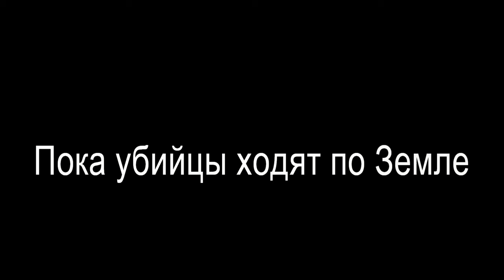Наша Дарья-Пока убийцы ходят по Земле.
Посвящаю эту песню своему товарищу Виктору Богомазову и всем тем, кто сейчас защищает нашу Родину.
 текст песни: Пока убийцы ходят по Земле.
В ночи гудели печи не стихая,
Мой пепел ворошила кочерга.
Но дымом восходя из труб Дахау,
Живым я опускался на луга.

Мне кое с кем хотелось расквитаться,
Не мог лежать я в прахе и золе.
Не мог в земле убитым оставаться,
Пока убийцы ходят по Земле.

Пускай в аду давно уже набито,
Там явно не хватает многих лиц.
И песней поднимаю я убитых,
И песней их зову искать убийц.

Идите по земному шару гневно,
Ищите их при свете и во мгле.
Как можешь ты синеть спокойно, небо,

Восстаньте же, замученные дети,
Среди людей ищите нелюдей
И мантии судейские наденьте
От имени всех будущих детей!

И вы не спите, вы не спите, люди,
В Париже, и Варшаве, и Орле
Пусть ваша память вас ночами будит,
Пр-ш:
Еще раз куплет.

От души благодарю всех тех, кто помогает каналу денежкой, так как монетизация с канала снята, то он может работать только благодаря Вам))) Сбербанк 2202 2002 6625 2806 Дарья Александровна К.
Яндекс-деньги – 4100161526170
Всем желаю здоровья и благополучия!